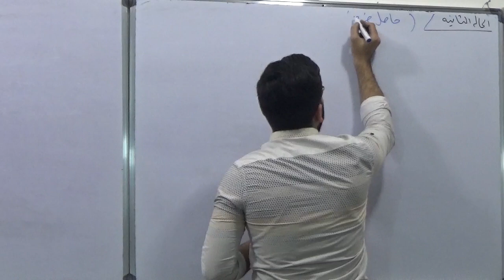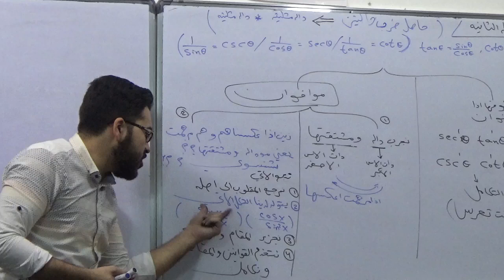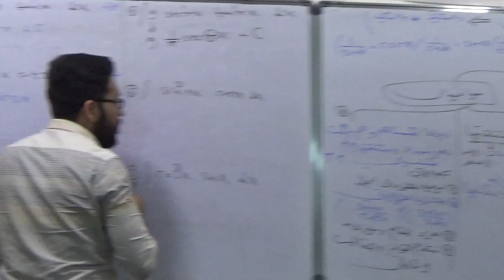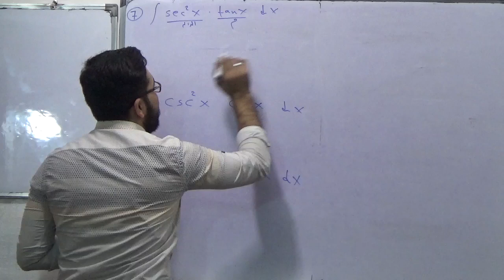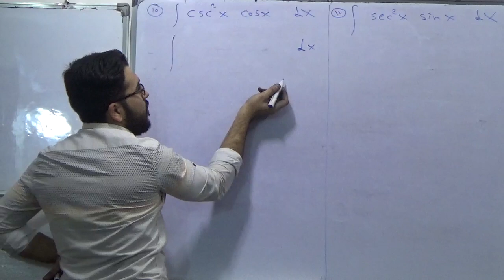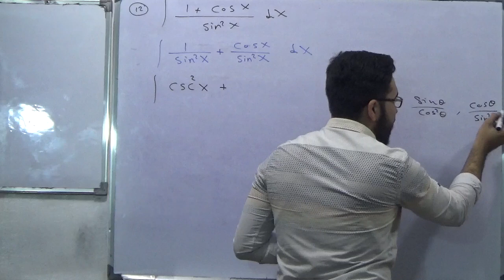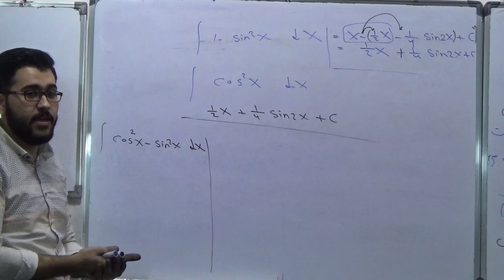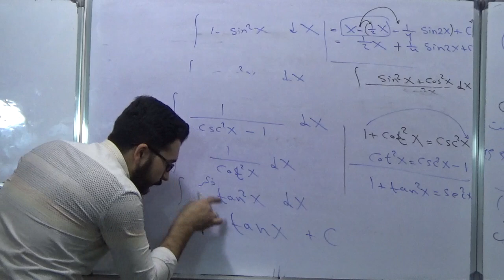تكامل الجزء السابع/باب اول(تكامل غير محدد) / الفصل الرابع التكامل / رياضيات سادس علمي احيائي وتطبيقي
رياضيات السادس العلمي الاحيائي والتطبيقي
الجزء السابع التكامل